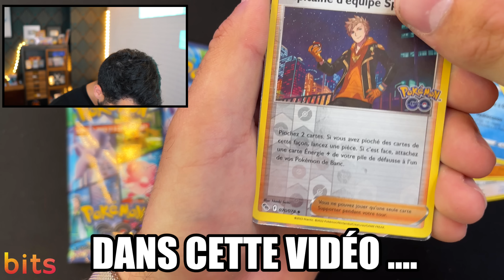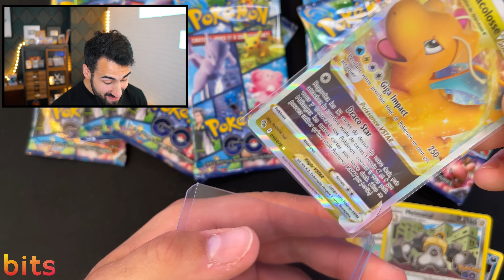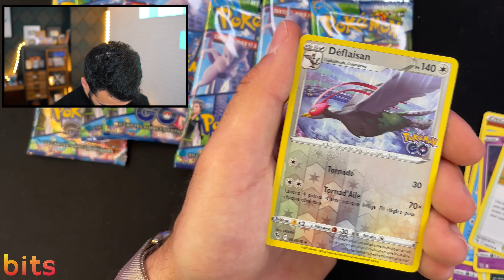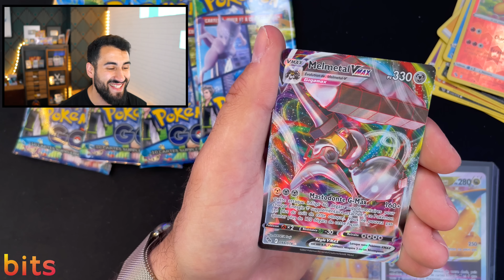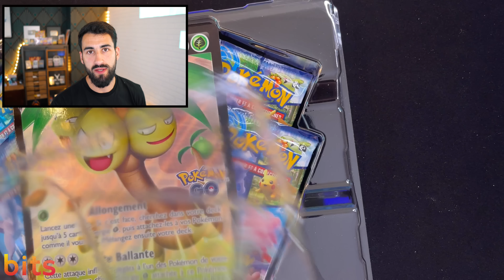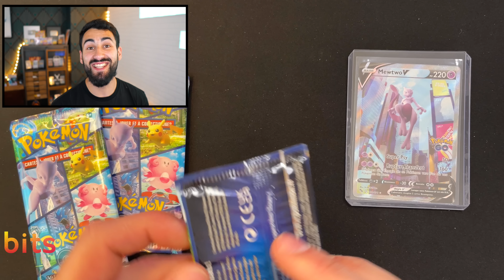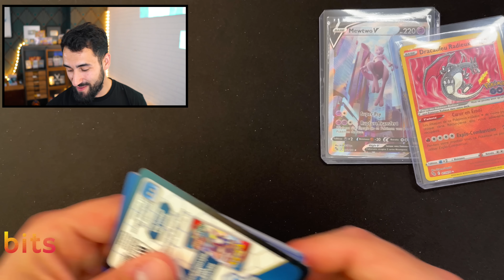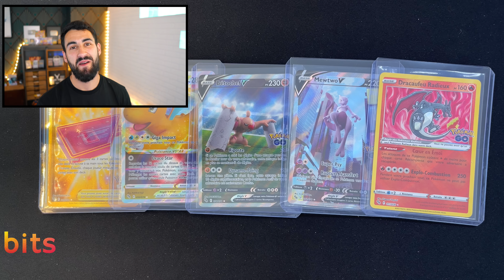POKEMON GO - J'OUVRE LA CARTE LA PLUS CHERE DE POKEMON GO ! MEGA OUVERTURE POKEMON GO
➜ Telecharger bits ( Gratuit ) pour suivre mes ventes aux Encheres Pokemon
Les liens : ➜

➜ 5% avec le code DAVIDK